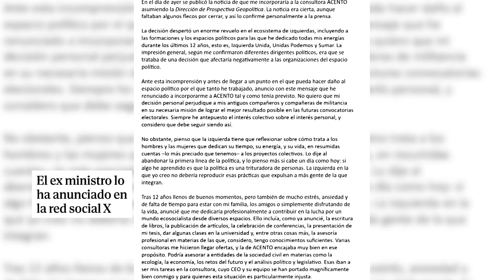Alberto Garzón renuncia a fichar por la consultora de José Blanco tras las críticas recibidas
El ex coordinador de IU lamenta "las dinámicas tóxicas de la izquierda" y "la incomprensión suscitada" en su "espacio político".